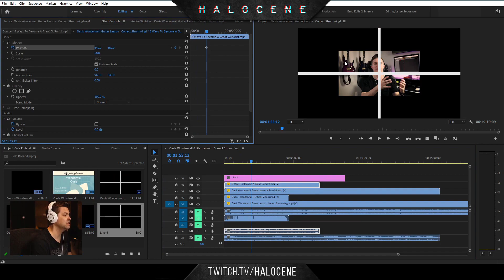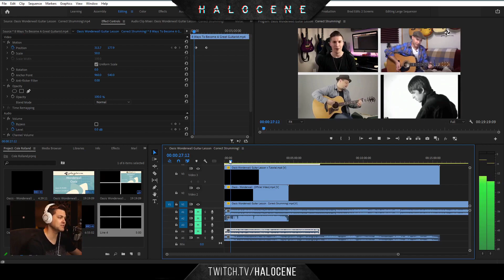Are we too old for TikTok?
Week 26 2021 highlights

Next Stream Dates on TWITCH (usually): 🎵MONDAY 4pm PT  🎵WEDNESDAY 4pm PT 🎵FRIDAY 1pm PT

Discord.gg/halocene